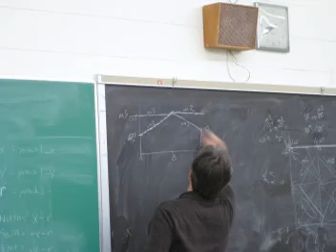2009 - 2010 Season - end of year video